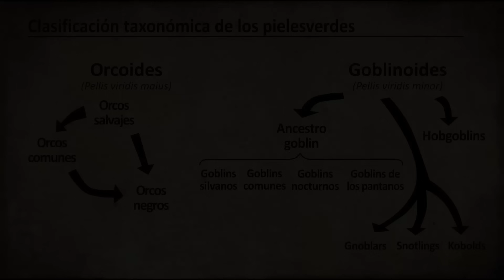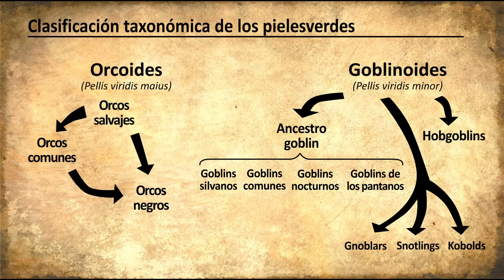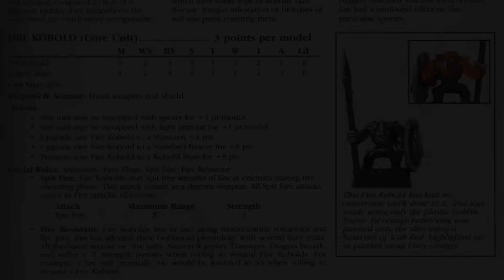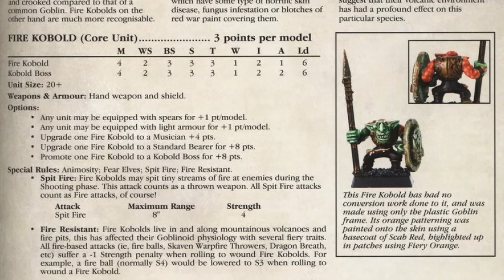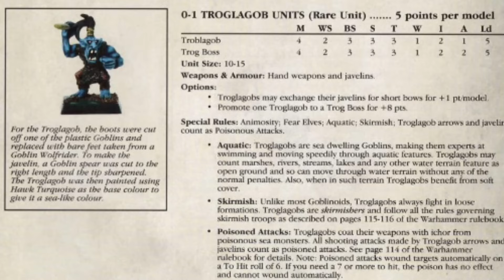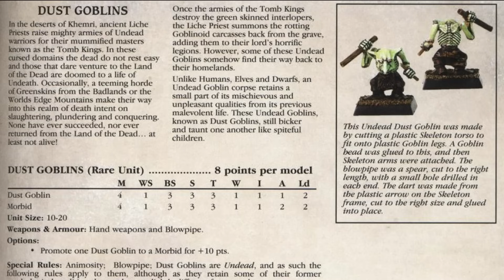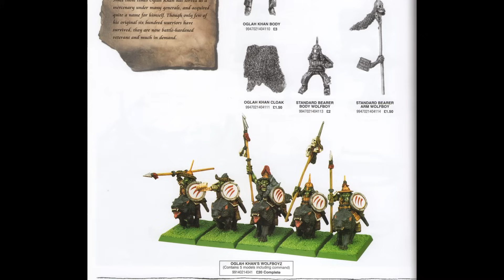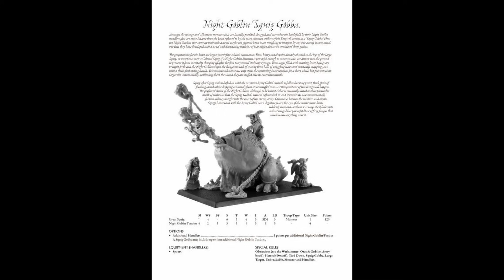Trasfondo ORCOS y GOBLINS (y más)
Ya tenéis el monográfico sobre pielesverdes que todo buen caudillo necesita. Aquí podréis conocer en profundidad su origen, su historia, sus personajes, sus anécdotas, sus teorías y todo lo necesario para ser un experto en el tema. ¡Espero que tengáis los pinceles a punto!